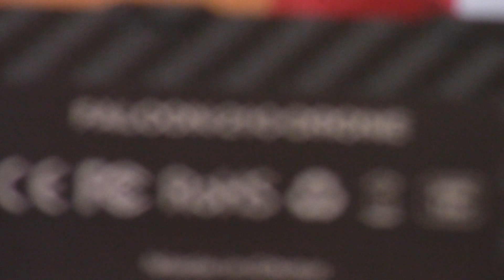TOVSTO FALCON 210 - Ready To Fly Professional FPV Racing Quadcopter - "FIRST LOOK"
First Look at the TOVSTO FALCON 210 High Quality RTF Professional FPV Racing Quadcopter...